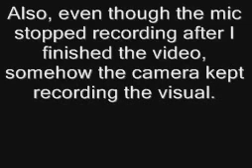100 Days of Making Comics Day-11: The one with the Technical Difficulties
Funny enough I talked about some difficulties I've had updating my webcomic, I go and have technical difficulties for this video XD The screen in the beginning was explaining how somehow the audio and the video recorded out of sync. Fun!